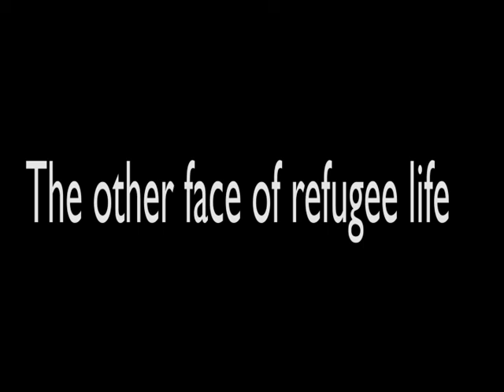South Sudanese refugee students cherishing basketball tournament at Jewi Secondary School in Jewi Re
SouthSudanese refugee students cherishing basketball tournament at Jewi Secondary School in JewiRefugeeCamp, Gambella. The students were excited to play and watch the game.
World Vision constructed the school and furnished it with the necessary facilities through funding from Japan Platform （ジャパン・プラットフォーム）
World Vision has been supporting the refugee students with the provision of educational materials and will continue its support in the camp.

to know more about World Vision Ethiopia.